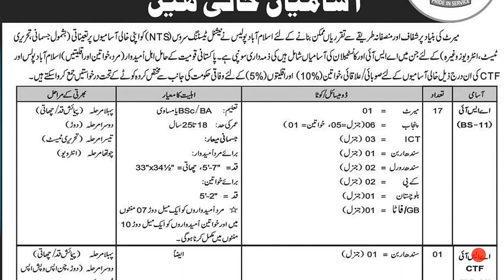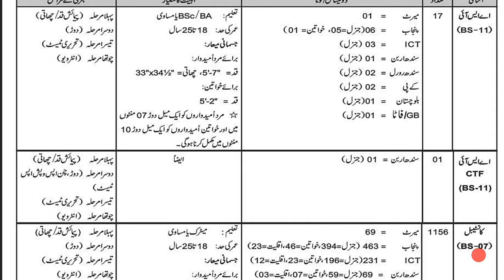Requirement process of ASI in Islamabad police|Islamabad police jobs 2019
latest new jobs in Islamabad police oak new jobs latest 2019.

in this video we discuss what's the process of To get job in Islamabad police as ASI and many other different no. of position.
ASI requirement process,ASI in Punjab police,ASI in Islamabad police.